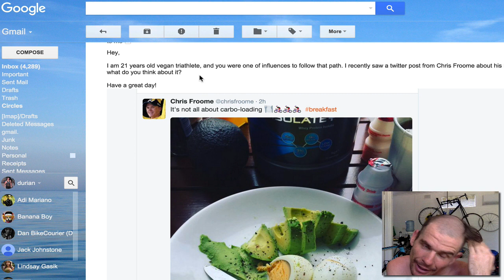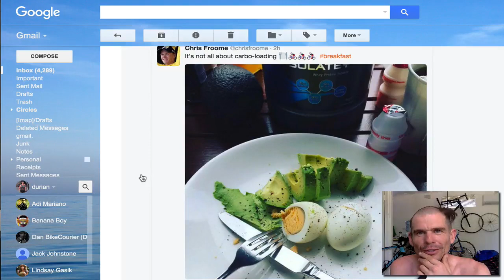Chris Froome Low Carb Diet Revealed